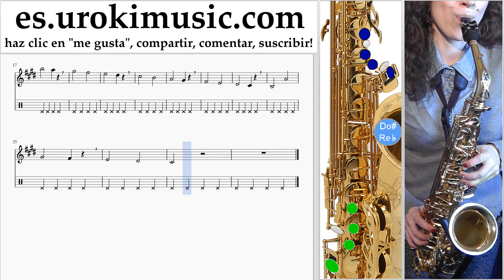Como Tocar Saxofon (tenor) The Chainsmokers & Coldplay - Something Just Like This Tablatura Parte#1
Como Tocar Saxofon (tenor) The Chainsmokers & Coldplay - Something Just Like This Tablatura Parte # 1 um-i927 Parte # 1 contiene ejercicios. Estos ejercicios le ayudan a prepararse para la parte # 2. Por favor escriba en los comentarios, ¿cómo hacer que las lecciones sean más útiles para usted?